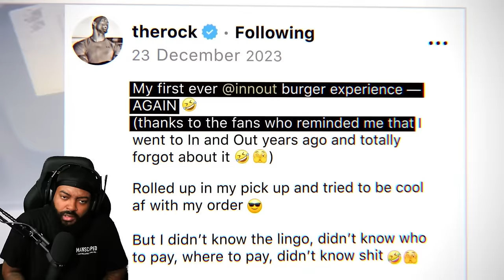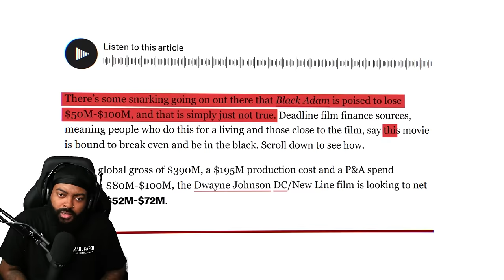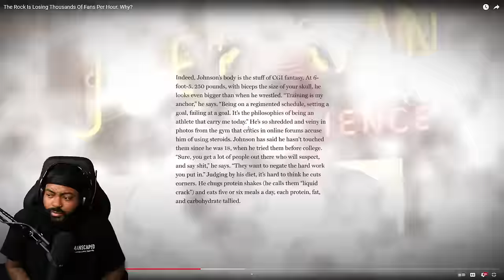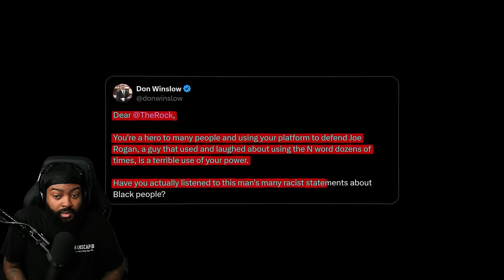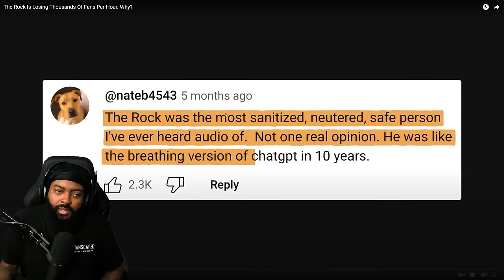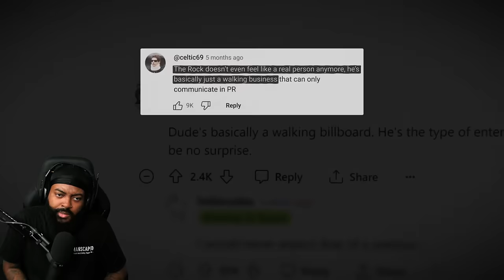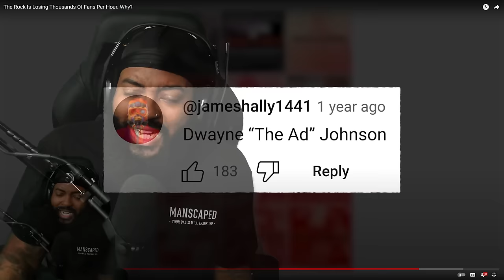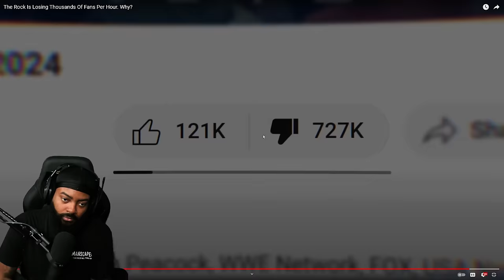ROSS REACTS TO WHY THE ROCK IS LOSING THOUSANDS OF FANS PER HOUR WHY?